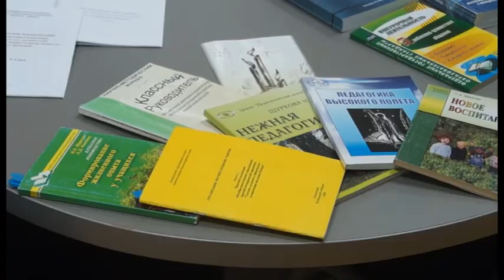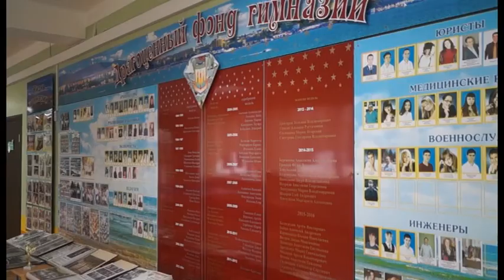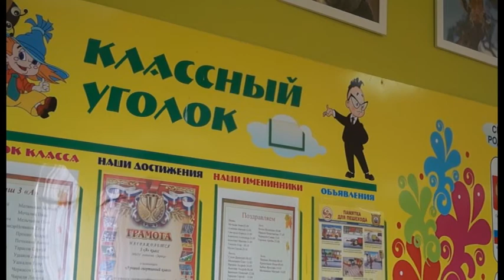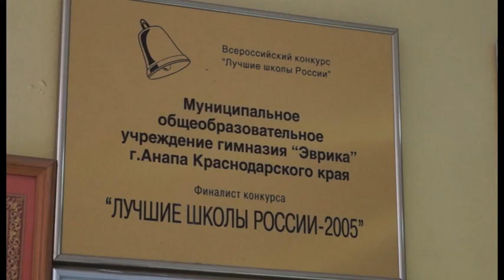Гимназия "Эврика" готова к новому учебному году